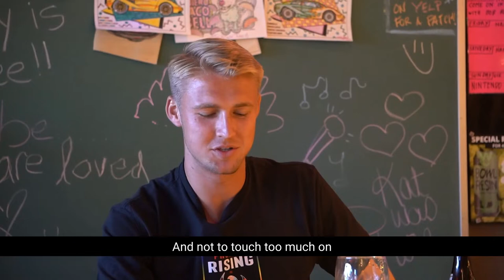Ben Lundt and Sivert Haugli visit Rewined Beer and Wine Bar